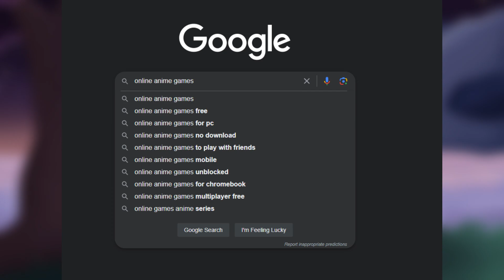That One Weird Anime MMO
Remember that one obscure anime mmo that barely lived for 10 years? Today I'll be talking about it as it's one of my favorite MMOs to date!

If you wanna play WLO Rhode Island yourself, here's a link to a video explaining how to install and download everything

The footage of the Eva Quest and the Goddess Skill Quest is courtesy of@cloudie744